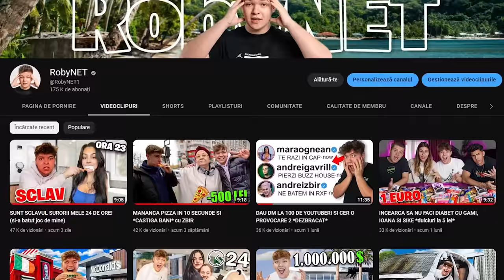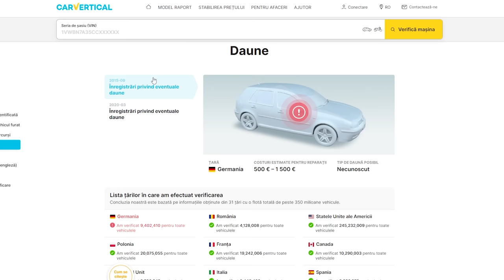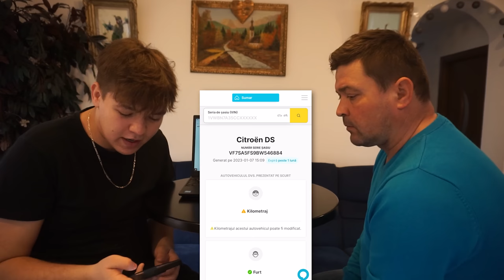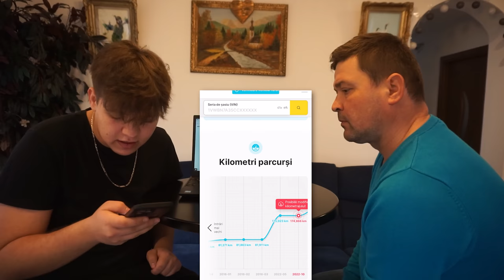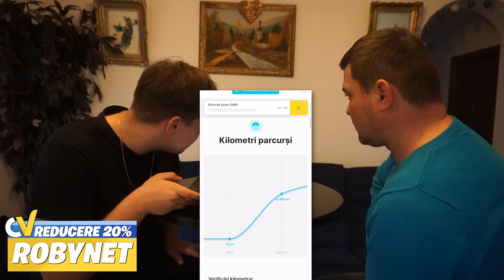I-AM FACUT CADOU O MASINA MAMEI MELE *surpriza*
➥ COD DISCONT - ROBYNET

In clipul de astazi am reusit sa ii cumpar o masina surpriza mamei mele, daca iti place ceea ce fac, nu ezita sa te abonezi cu clopotel si sa apesi pe butonasul de like!